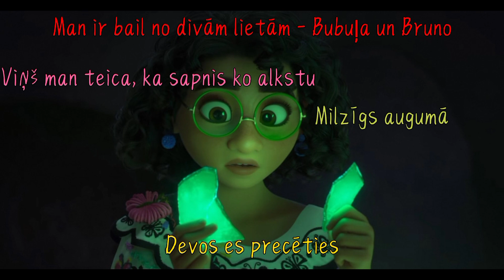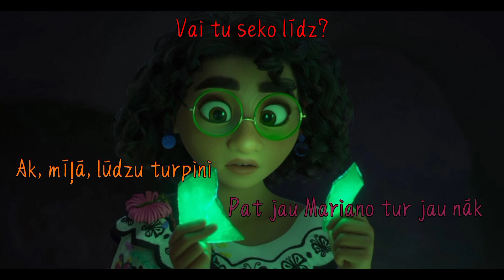Encanto - We Don't Talk About Bruno (Latvian Lyrics)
Nerunājam Par Bruno (No Filmas "Enkanto") Latviešu Valodā 🇱🇻🕯️✨🦋

Cast/Lomās:
Pepa (Pepa) - Rūta Dūduma-Ķirse
Félix (Fēlikss) - Emīls Balceris
Dolores (Doloresa) - Aija Andrejeva
Camilo (Kamilo) - Didzis Melderis
Isabela (Izabella) - Beāte Zviedre
Abuela Alma (Abuela Alma) - Dace Volfarte
Mirabel (Mirabella) - Ieva Sutugova

Special thanks to bannur for getting the credits! ♥️